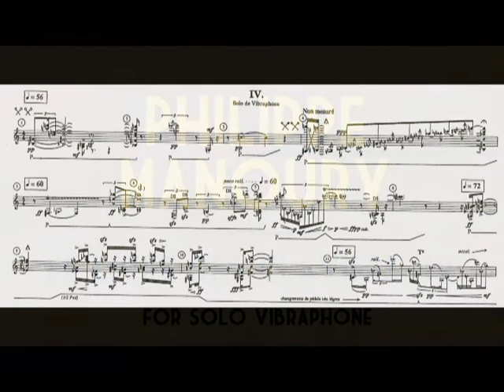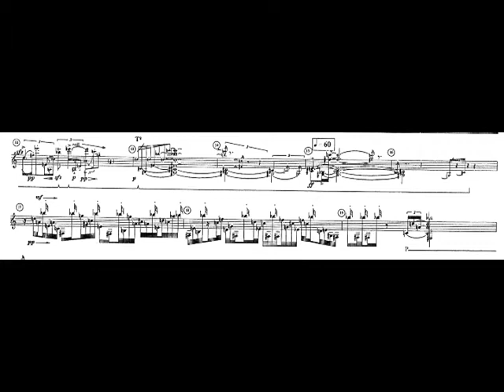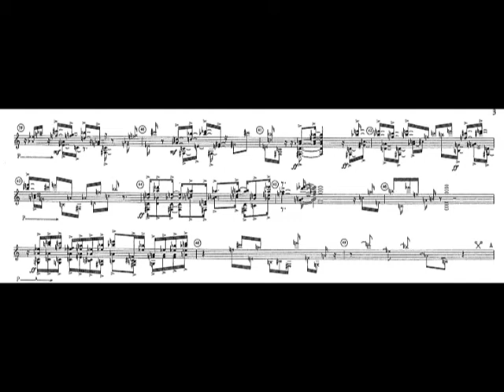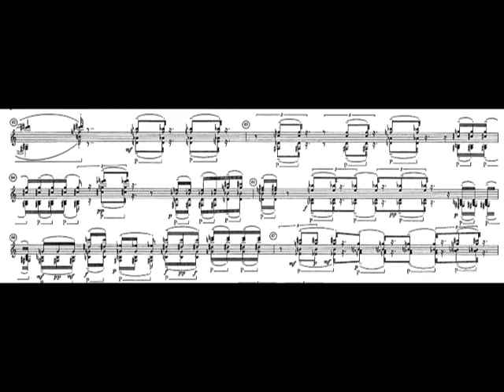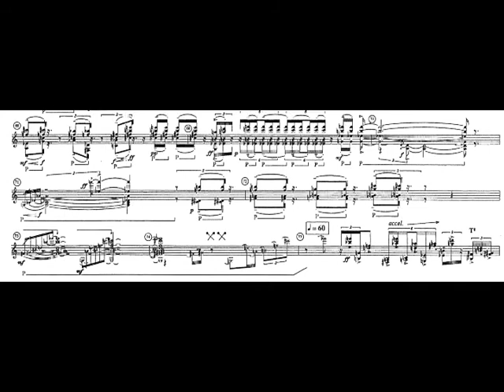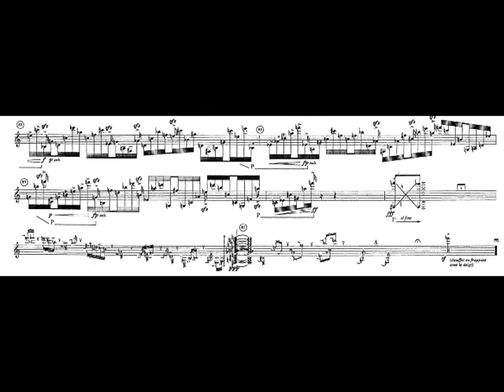Philippe Manoury - Le Livre des Claviers IV for Vibraphone (1987-88) [Score-Video]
Philippe Manoury - Le Livre des Claviers IV for Vibraphone (1987-88)

Minh-Tâm Nguyen, vibraphone